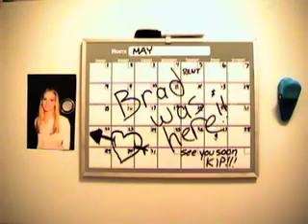Apartment 303 - Conclusion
In part six, Brad meets Foley and decides it is time to leave. Kevin's GF returns from her bus trip.